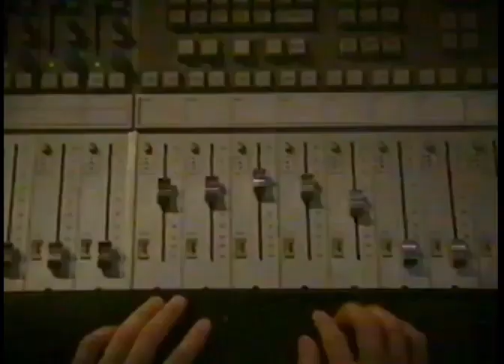デイリーヤマザキ CM 2004年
デイリーチャンスキャンペーン